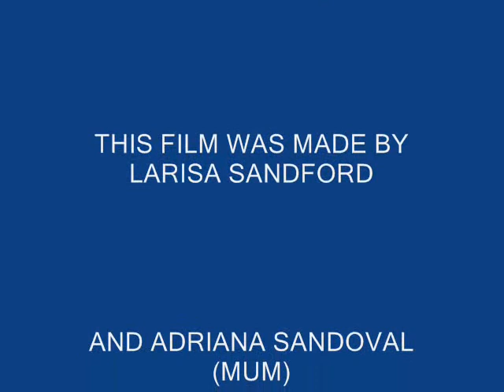St Francis de Sales - 'The Search for Doctor Who' by Larisa and Mum